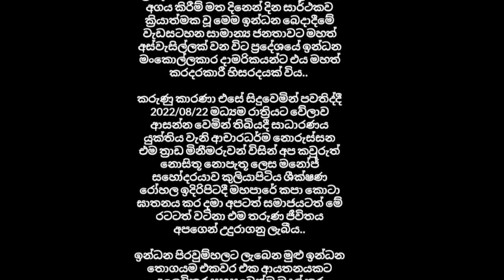කුලියාපිටියේ දුර දිග ගිය පිරවුම්හල් ගැටුම මහ මගදී කපා කොටා මරා දමයි